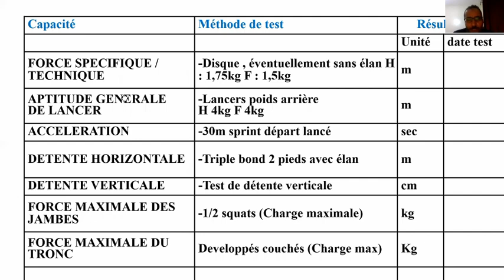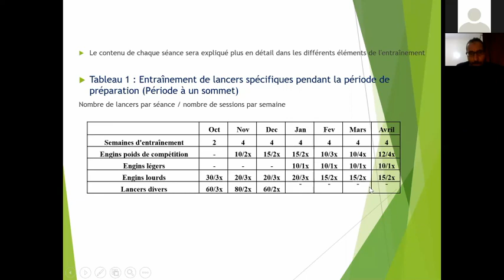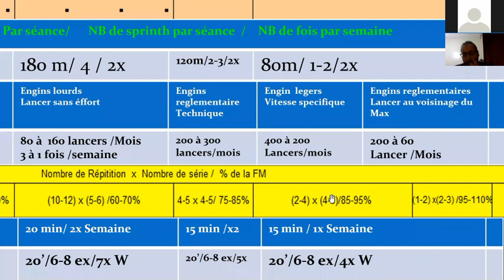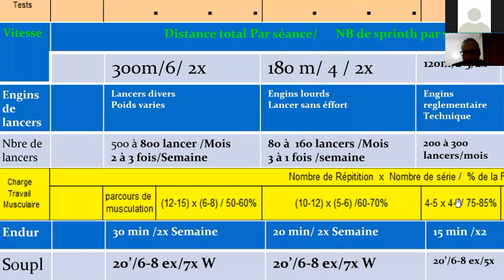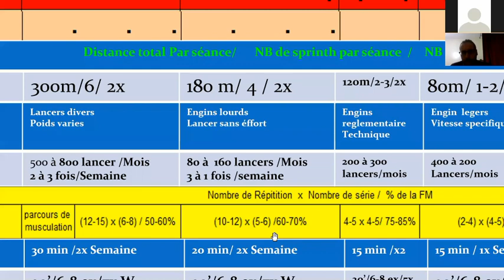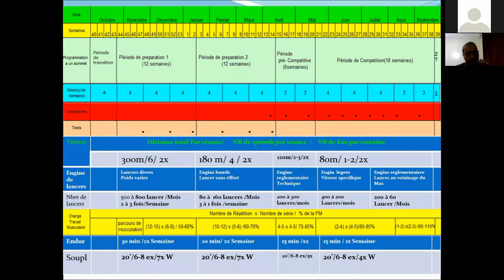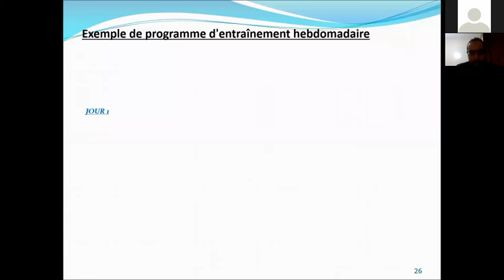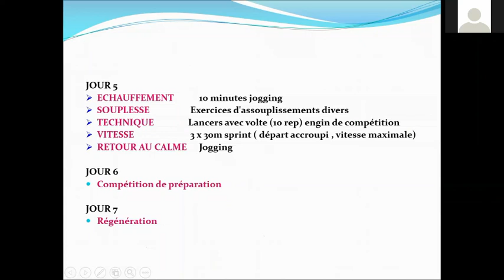Planification et Programmation de l'Entraînement des Lancers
Deuxième partie / Abdelghani Saadane